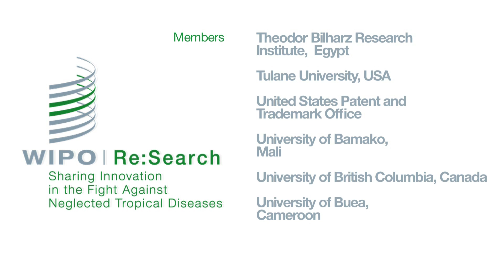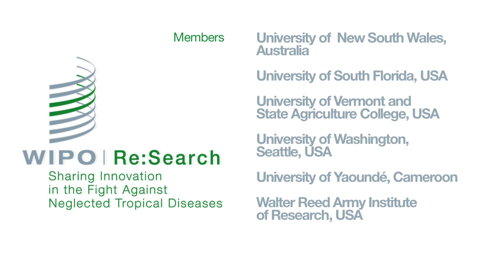WIPO Re:Search and the Fight against River Blindness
River blindness is a devastating tropical disease that blinds and disfigures its victims. Dr. Fidelis Cho-Ngwa from Cameroon talks about the fight against this disease and the role WIPO Re:Search plays in helping to develop treatments.

Dr. Cho-Ngwa is the Head of Biochemistry and Molecular Biology at the University of Buea, Cameroon.

WIPO Re:Search is an initiative that stimulates the development of new products to fight neglected tropical diseases